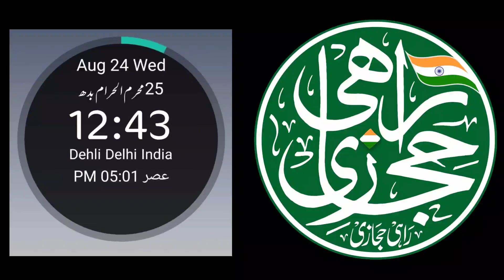Indian news with rahi hijazi | انڈیا کی خبریں راہی حجازی کے ساتھ